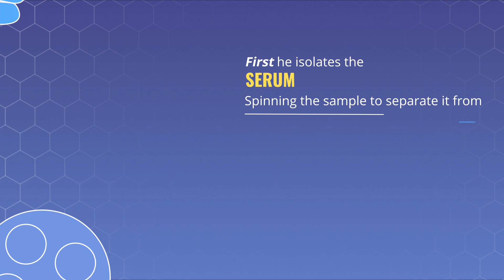Do you know what happens to your blood sample?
Biomedical science staff analyse patient samples in hospital laboratories and then send their reports back to your doctor so that they can prescribe any medication you might need.